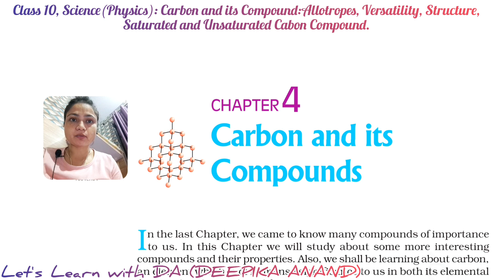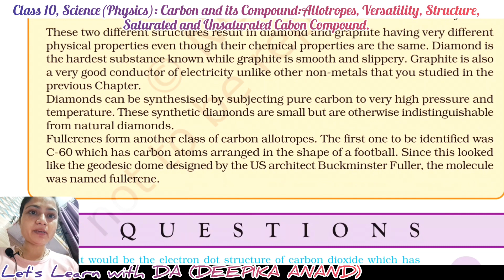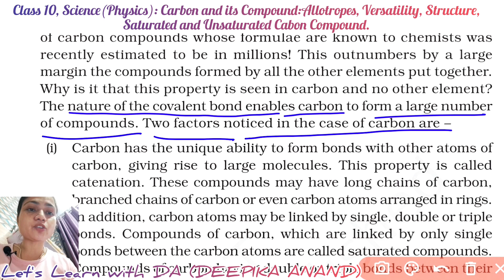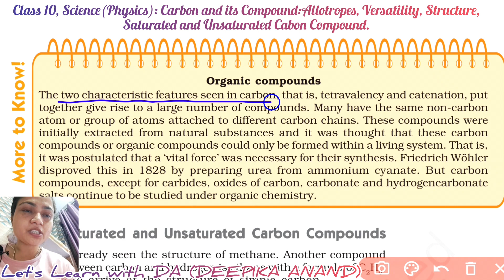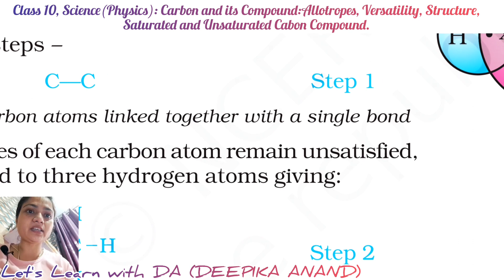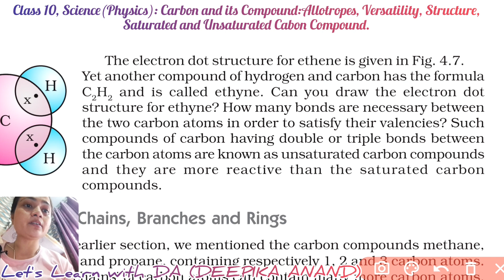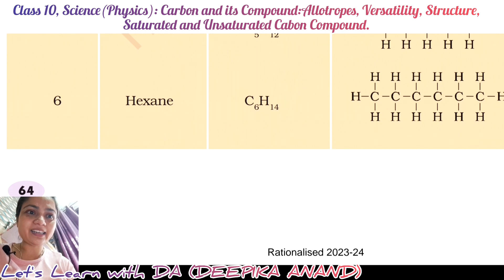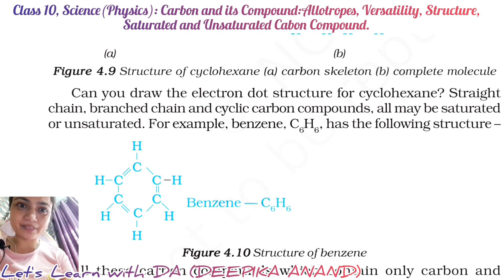Class 10 Science Chemistry Unit- 4 Carbon and its Compounds- Allotropes, Structure, Versatility.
Class 10 Science Chemistry
Unit 4 Carbon and its Compounds
Allotropes
Structure
Versatility.
unit 4 class 10
Unit 4 Carbon and its Compounds class 10
Allotropes of carbon class10
Structure of carbon class10
Versatility class 10
Saturated and Unsaturated Hydrocarbons